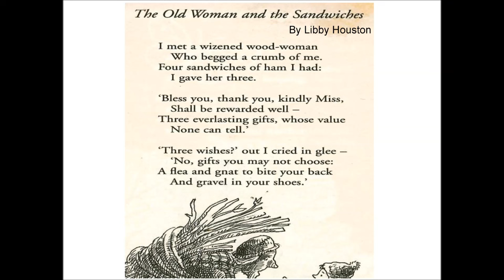U26 The Old Woman and the Sandwiches by Libby Houston (75th Hong Kong Schools Speech Festival)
U26 The Old Woman and the Sandwiches by Libby Houston
75th Hong Kong Schools Speech Festival
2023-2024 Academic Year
Solo Verse Speaking, non-open Boys and Girls (P1-P6)

Recorded by S.A. Barbour (Teacher Ham!)

Please note:
As in previous years, my version of the poem is by no means an authoritative interpretation etc. Instead, I hope it serves to provide a clear model of the words, pronunciation and mood to students with a view to allowing them to discover their own interpretation of the poem. Thank you.

This poem was recorded with the sole intention of aiding students applying for the Speech Festival this year.